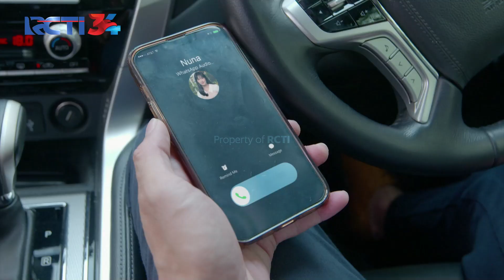GAK TERIMA DIBOHONGIN! Nuna Coba Kejar & Ikutin Ghani.. | CINTA TANPA KARENA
Ghani terpaksa berbohong sama Nuna, Jelas-jelas Nuna sudah melihat Ghani sampai dirumah, gak terima dibohongin, Nuna langsung kejar dan ikutin Mas Ghani..